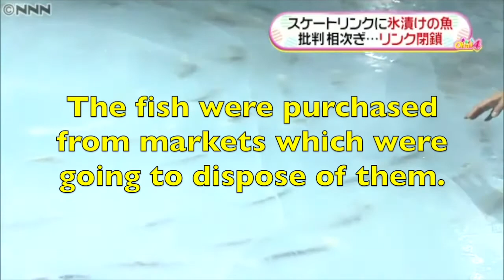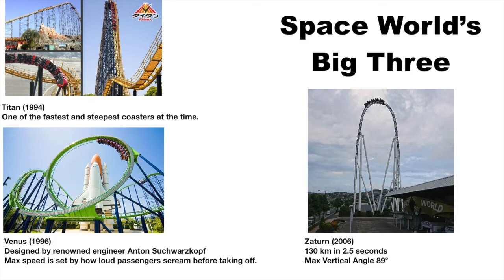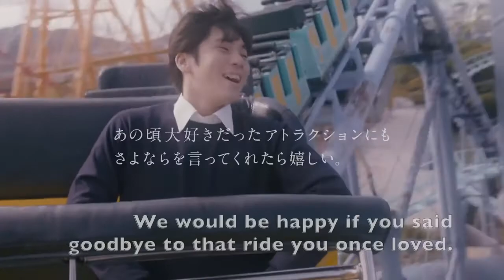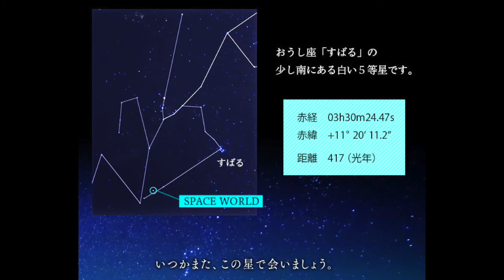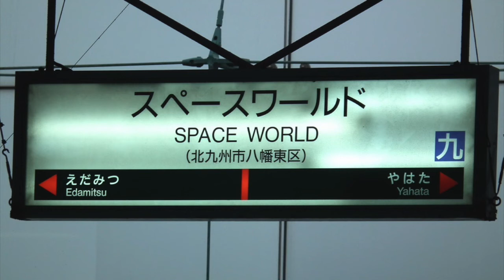The History of Space World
A short history of one of the most unique amusement parks in Japan. Thank you for all the years of fun, Space World.

スペースワールドの全景
八幡鋼太郎